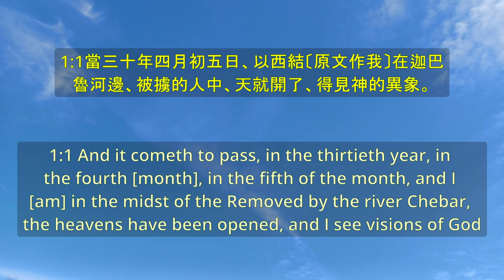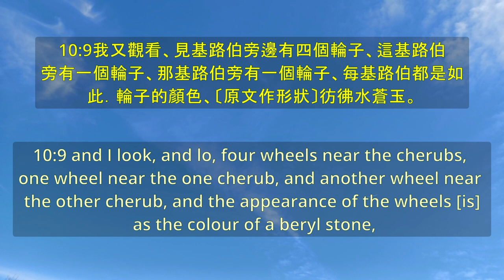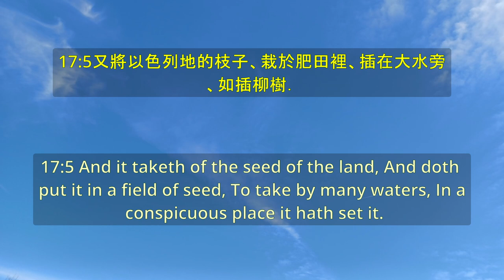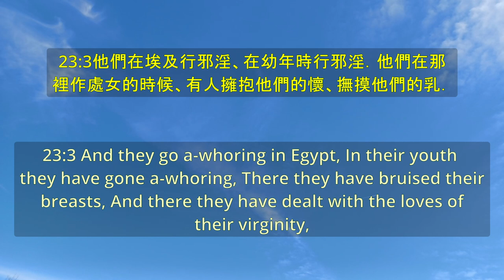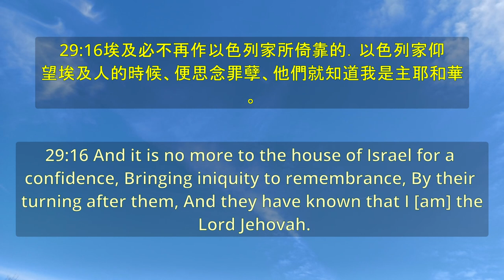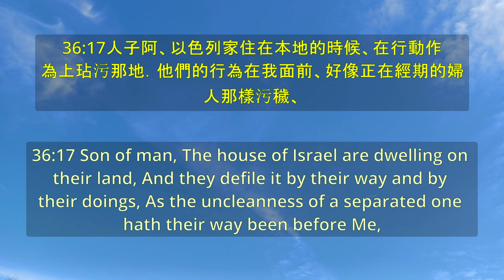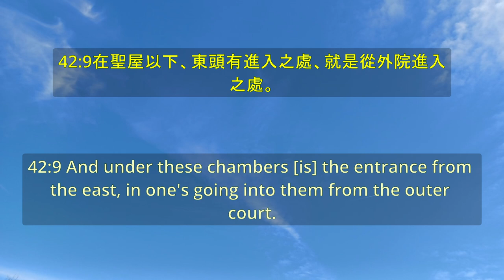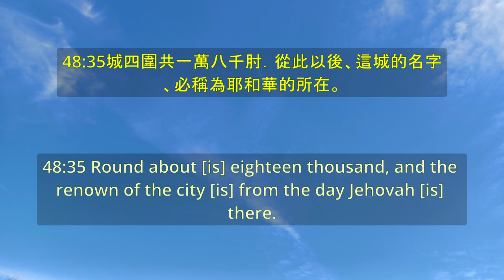《以西結書 Ezekiel》 圣经 - 卷26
00:00:00 以西結書 第1章
00:09:37 以西結書 第2章。
00:13:13 以西結書 第3章。
00:22:47 以西結書 第4章。
00:28:45 以西結書 第5章。
00:35:58 以西結書 第6章。
00:41:20 以西結書 第7章。
00:50:28 以西結書 第8章。
00:57:42 以西結書 第9章。
01:02:22 以西結書 第10章。
01:10:03 以西結書 第11章。
01:18:24 以西結書 第12章。
01:28:05 以西結書 第13章。
01:37:00 以西結書 第14章。
01:45:57 以西結書 第15章。
01:48:26 以西結書 第16章。
02:10:12 以西結書 第17章。
02:19:15 以西結書 第18章。
02:30:50 以西結書 第19章。
02:35:19 以西結書 第20章。
02:53:46 以西結書 第21章。
03:05:07 以西結書 第22章。
03:15:15 以西結書 第23章。
03:31:26 以西結書 第24章。
03:40:24 以西結書 第25章。
03:46:31 以西結書 第26章。
03:54:39 以西結書 第27章。
04:06:17 以西結書 第28章。
04:15:32 以西結書 第29章。
04:23:31 以西結書 第30章。
04:32:26 以西結書 第31章。
04:39:41 以西結書 第32章。
04:51:48 以西結書 第33章。
05:04:14 以西結書 第34章。
05:15:02 以西結書 第35章。
05:19:57 以西結書 第36章。
05:33:47 以西結書 第37章。
05:44:24 以西結書 第38章。
05:53:25 以西結書 第39章。
06:03:52 以西結書 第40章。
06:21:03 以西結書 第41章。
06:29:59 以西結書 第42章。
06:36:34 以西結書 第43章。
06:46:30 以西結書 第44章。
06:57:42 以西結書 第45章。
07:07:23 以西結書 第46章。
07:16:34 以西結書 第47章。
07:25:24 以西結書 第48章。